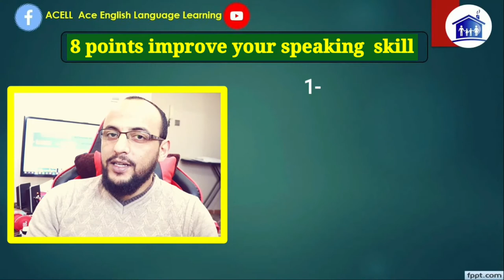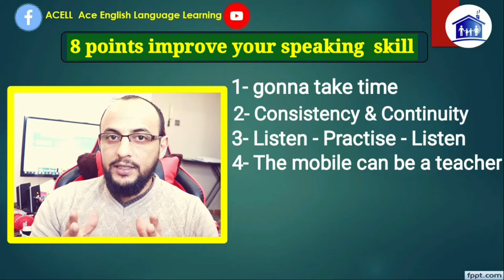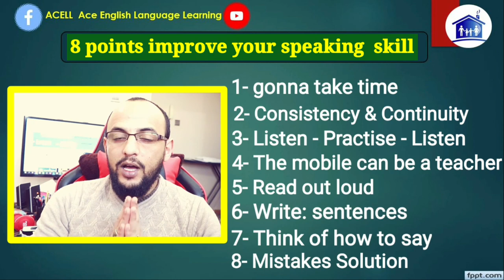8 Points Improve Your Speaking